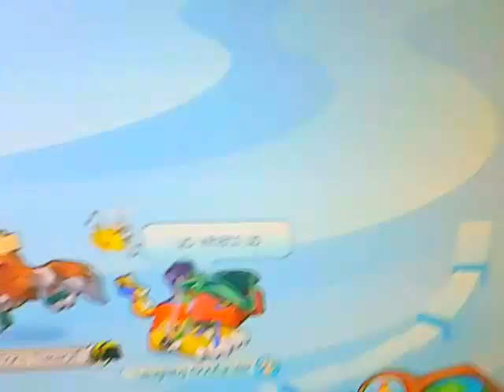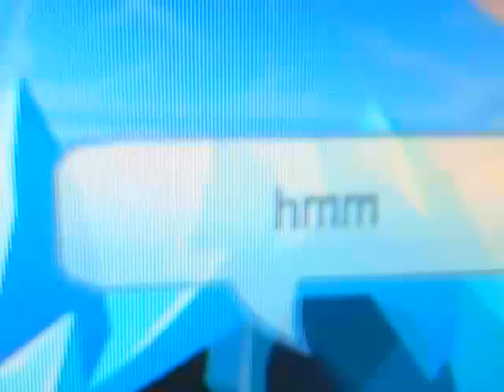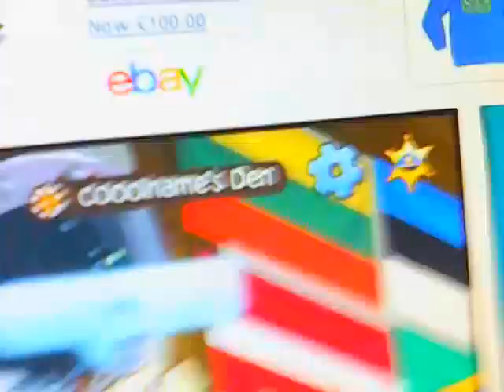A scary sleepover on animal jam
A cool time hangng out with my friend.  Only until i go to the future portal and find the monster of jamaa!!
A special thanks to my friend cool3865!
If you want to add me on Animal Jam then my name is 'cooolname'